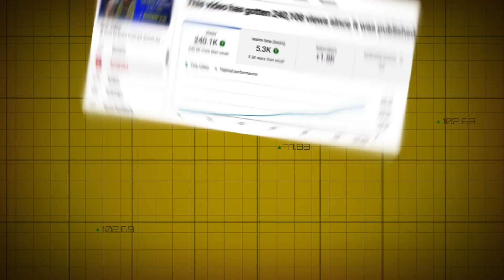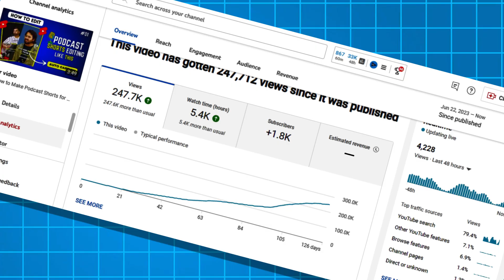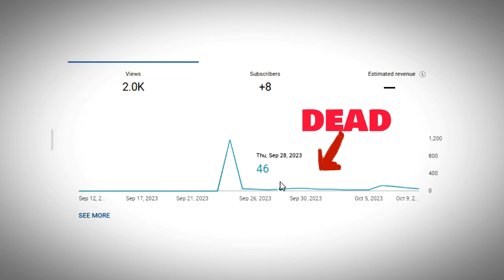🚀My Single Video Monetize My Channel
🚀 Ready to unlock the secrets behind achieving 4000 hours of watch time with just one video? Join me as I dive deep into the strategies, insights, and journey that led to this incredible YouTube milestone. Discover the power of engagement, the algorithm's secrets, and the content that captured the hearts of viewers. This is the ultimate watch time success story you won't want to miss! 📈💥